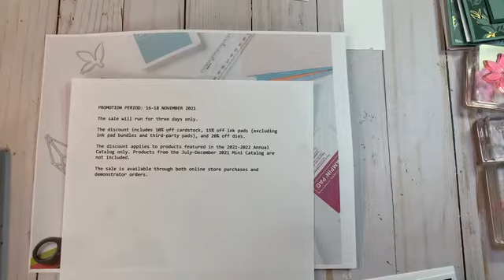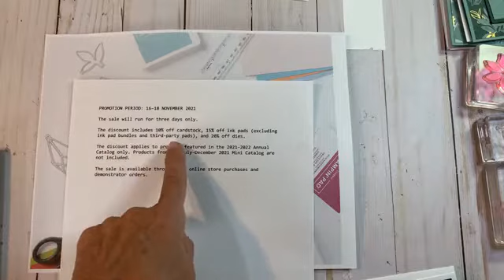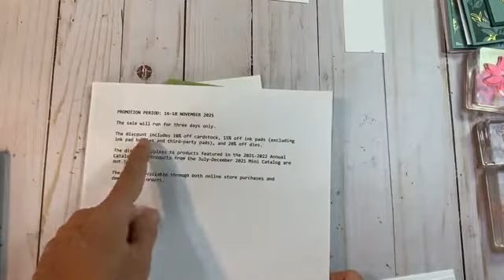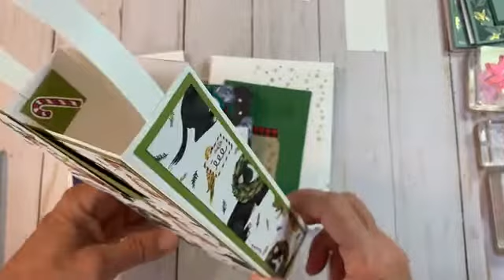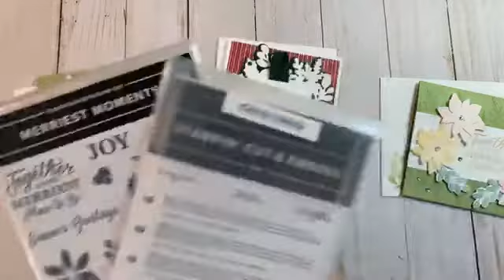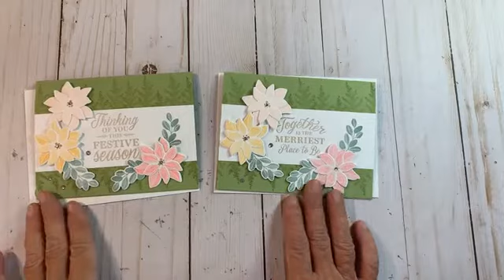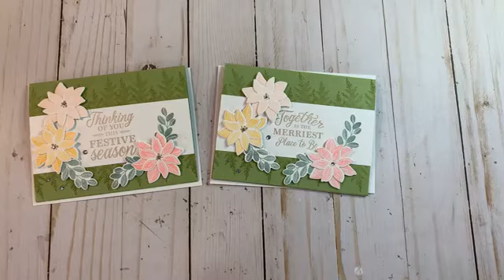Stampin' Up! Merriest Moments Hybrid Bundle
PLEASE use the HOST CODE: UDH2JRRB for November 2021

When you order any Stampin' Up! Products from my Online Store, sign up for Paper Pumpkin or become a Downline I will send you the 2 FREE card kits every month! (Links Are Below)

Happy Crafting!

Measurements
Base
Pear Pizzazz - 8-1/2" x 5-1/2" scored @ 4-1/4"
Basic White - 5-1/2" x 2"

Inside Layers
Scalloped Contour Dies